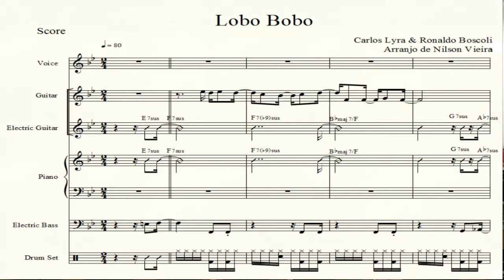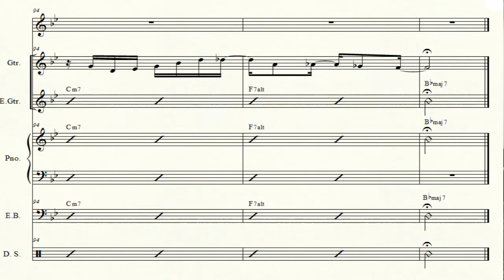Lobo Bobo - Arranjo Nilson Vieira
Lobo Bobo de Carlos Lyra & Ronaldo Boscoli

Apresentação da PRÁTICA DE CONJUNTO Bossa Nova

 Professor: Bruno Mangueira
Arranjo de Nilson Vieira
Rodrigo Honorato, guitarra
Og Rafael, violão         Deborah Araújo, contrabaixo
 Nilson Vieira, piano   Ronaldo Lima, bateria
29 de novembro de 2017
 Auditório do Departamento de Música UnB
 Brasília – DF